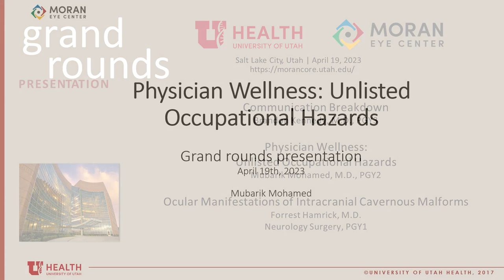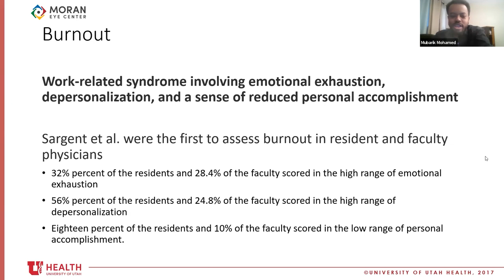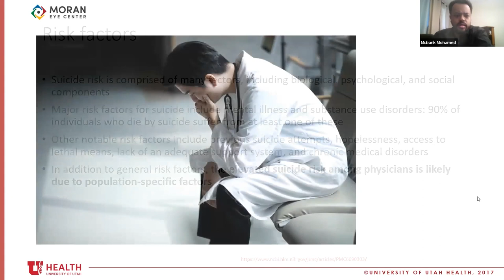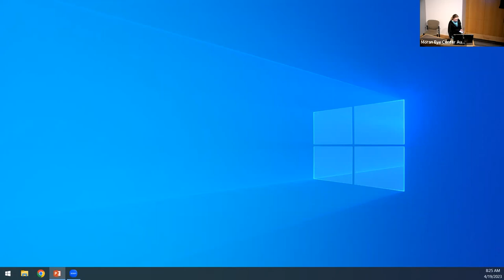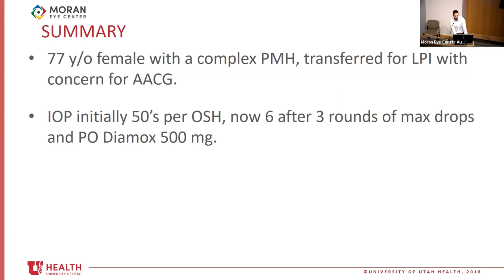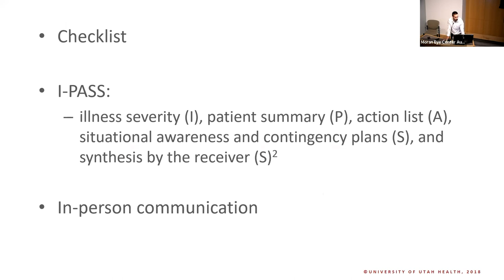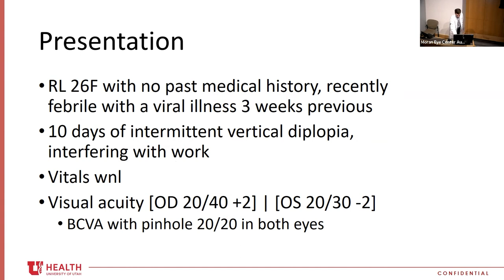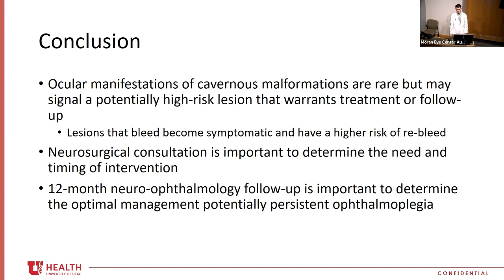Case Presentations: Communication Breakdown; Physician Wellness; Ocular Manifestations of CCMs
Title: Case Presentations: "Communication Breakdown"; "Physician Wellness: Unlisted Occupational Hazards"; "Ocular Manifestations of Intercranial Cavernous Malformations"
Authors: Brandon Kennedy, MD, PGY-3; Mubarik Mohamed, MD, PGY-2; Forest Hamrick, MD, PGY-1
Date: 04/19/2023